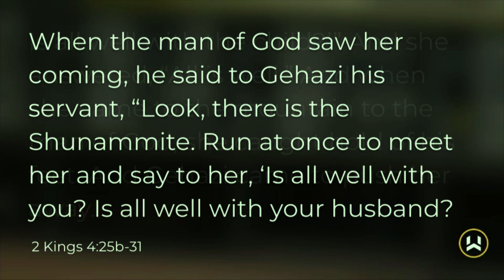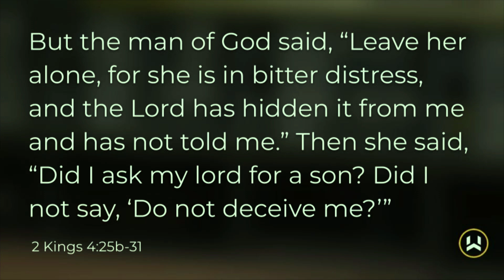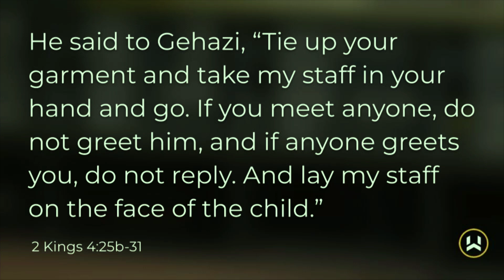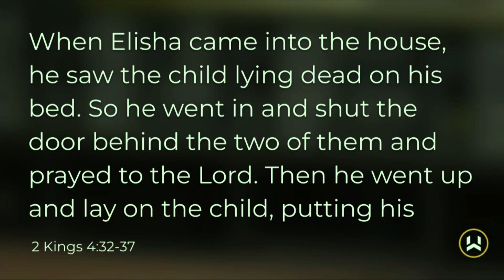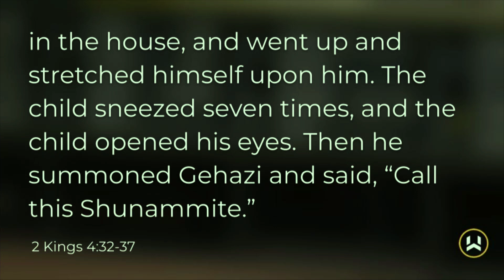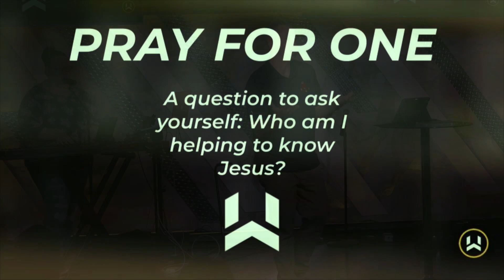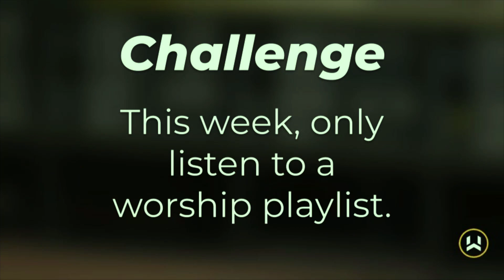Miracles Must Ignite Worship | Pastor Jason Coache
Join us in our "Against All Odds" series // Sunday, March 12, 2023
Text: 2 Kings 4

"We exist to ignite a craving for Jesus by relentlessly loving our community”